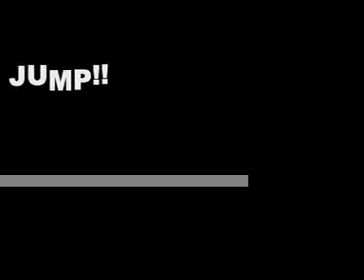J4 07-08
j4 yea